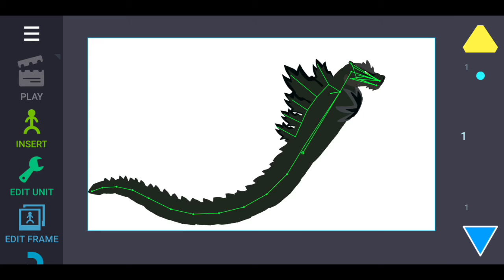toxic Godzilla(v1)(by me)(godzilla dimensional)